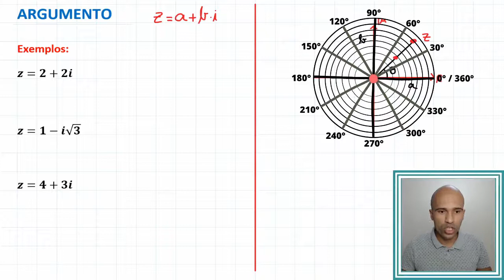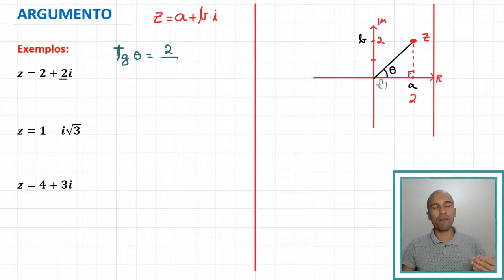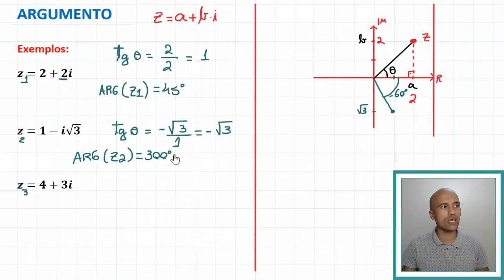Argumento de Z | Números Complexos #7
Nesta aula vamos conhecer o argumento de um número complexo. Bora lá?